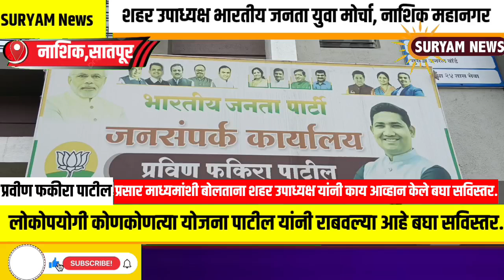(bjp)प्रवीण फकीरा पाटील यांनी लोकोपयोगी कोणकोणत्या योजना राबवल्या आहे बघा सविस्तर